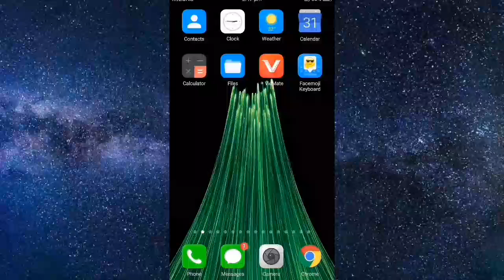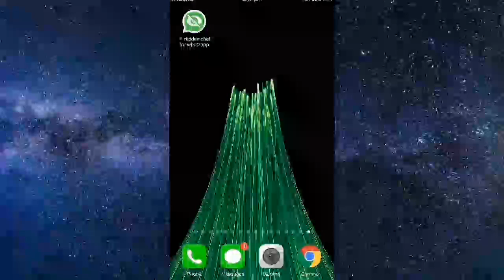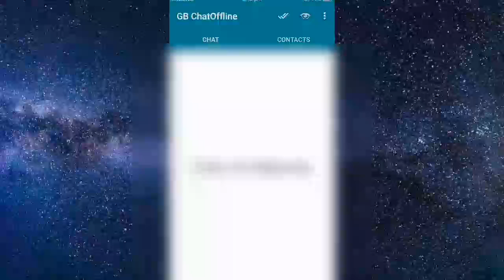Convert Your whatsapp into GB Whatsapp 2019 whatsapp new tips and tricks whatsapp new update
can't find any backup in '/sdcard/gbwhatsapp'
can't find any in '/sdcard/gbwhatsapp'! restore gbwhatsapp
Searches related to whatsapp new tips and tricks
Convert Your whatsapp into GB Whatsapp 2019